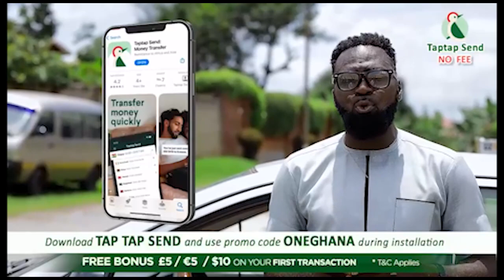Lady Tattoos Ken Agyapong’s face at her back; Ken reacts to claims that he's not Presidential materi